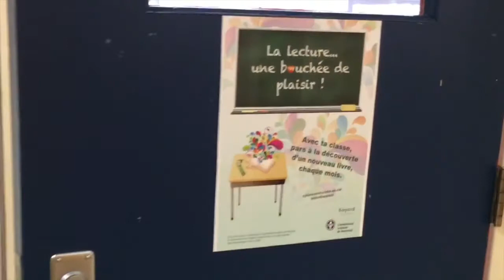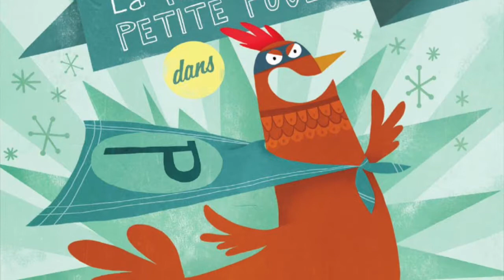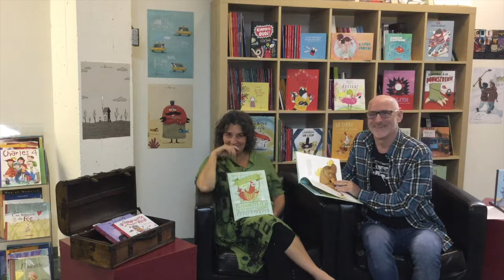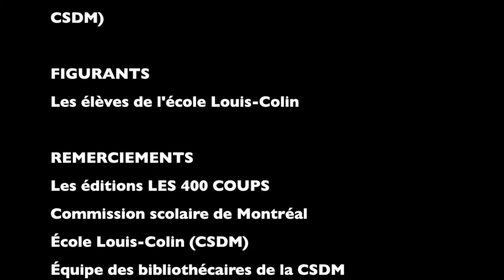Novembre 2017 - 2e cycle